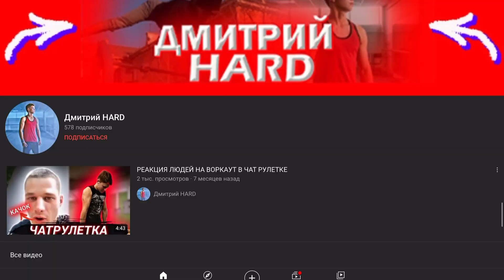ЛЮТЫЕ ЭЛЕМЕНТЫ и КОМБИНАЦИИ/Жёсткий ФЛЕКС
Спасибо, что досмотрел ролик до конца и подписался на канал!
Поделись нашим роликом с друзьями! И нажми на КОЛОКОЛ!

Vk.com/DiMaTyArIk